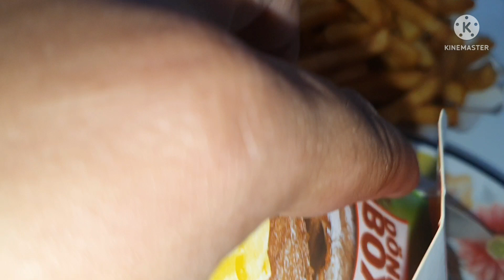Husband Nay Mjy Aj Surprise diya 😮 / Kabhi Kabhi Bachy Nak Main dum Kar daty hain🤦‍♀️